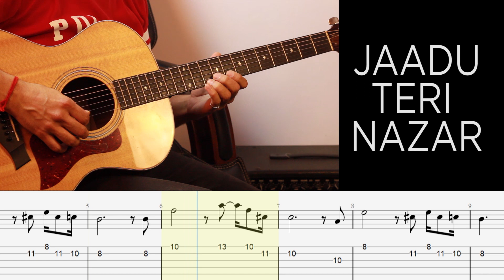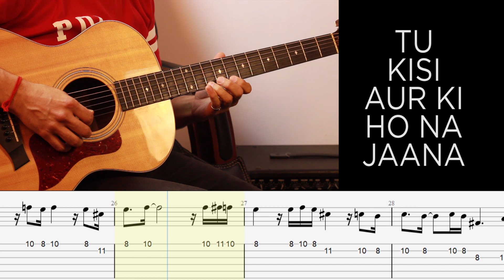Jaadu Teri Nazar Guitar Lesson | Guitar Seekh | Guitar Lessons For Beginners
Jaadu Teri Nazar Guitar Lesson by Guitar Seekh- A YouTube Video series to learn to play Guitar For Beginners.
Part of our series of "Easy Bollywood Melodies", where you will learn how to play popular Hindi songs melodies. In this video, we have covered the melody of popular song Jaadu Teri Nazar.
Guitar Seekh, a platform to learn how to play Guitar, provides Guitar Lessons for Beginners.

About Rahul Sharma: A Grade 8 Merit Holder from RSL Awards (London) and a Diploma in Music Performance from Swarnabhoomi Academy of Music (India), Rahul has a knack of teaching and performing across Music Genres. His interest in Western and Indian music (both classical and contemporary), and an enterprising outlook in life, always keep him on the edge of learning and sharing his passion for music.

Rahul owns an effect pedal brand, named Flip Effect Pedals that is a reliable, slick and pocket-sized package for all those traveling and multi-tasking musicians. You may check those at their lowest prices

Guitar Pro India, a guitar notation software, is the Indian offshoot of Guitar Pro Software. All genres of music are covered here.